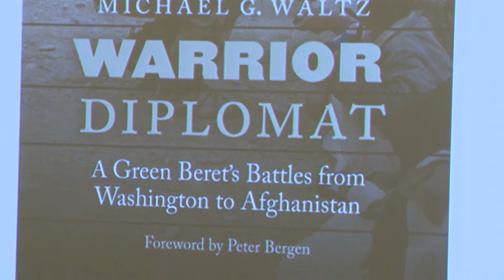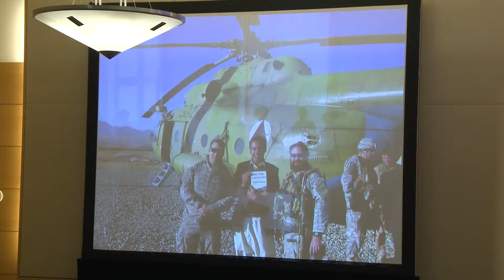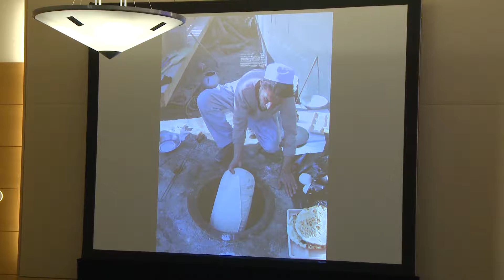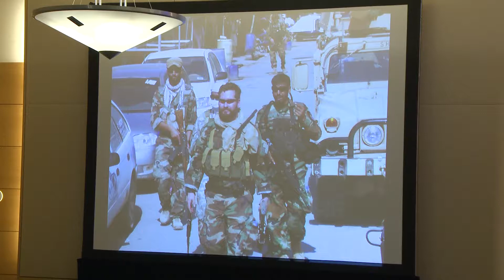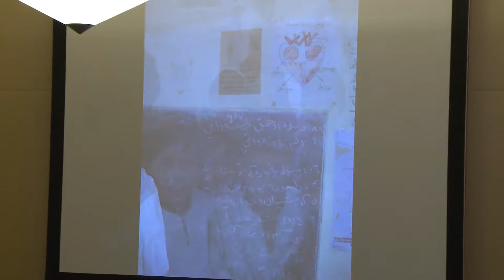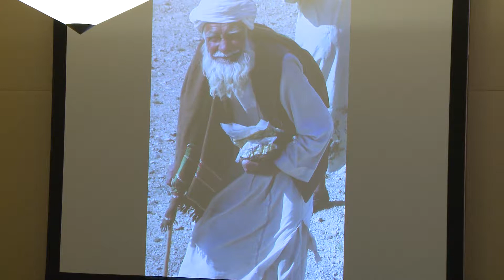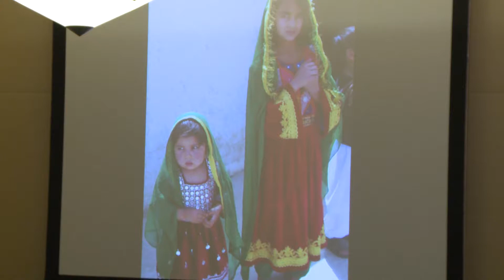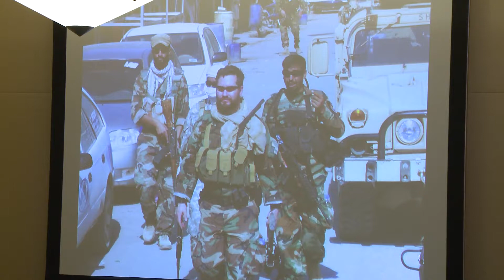10th BMC-2014 | Morning Keynote Lt. Col. (Ret’d) Michael G. Waltz | Thu, Dec. 11, 2014